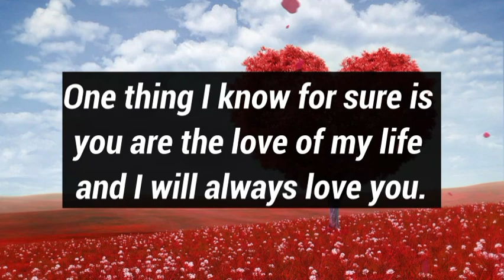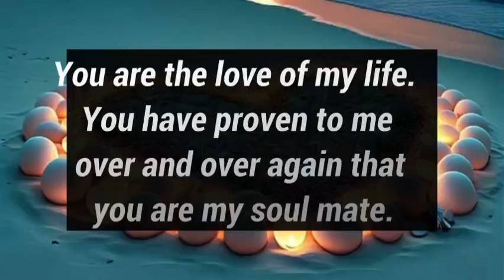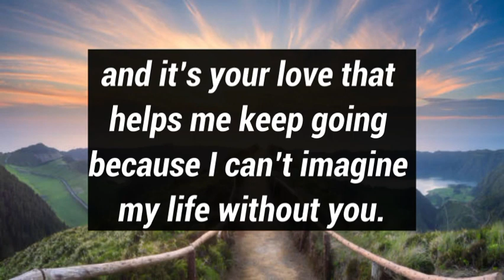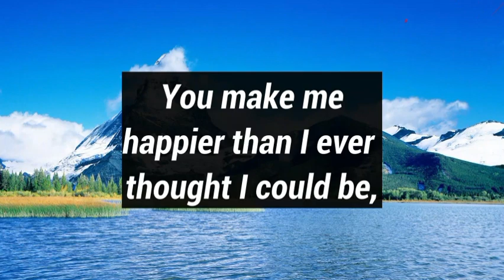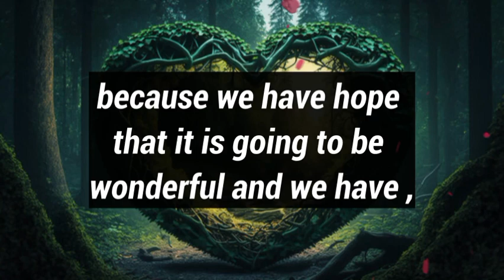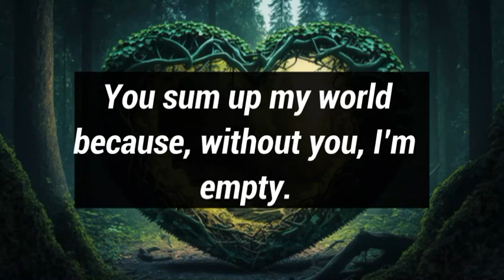13 May 2024(3)